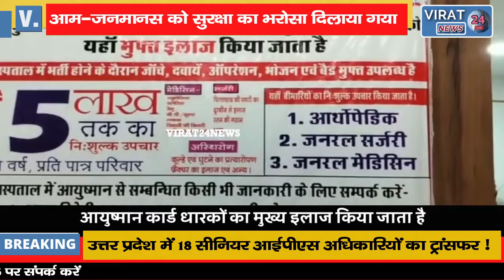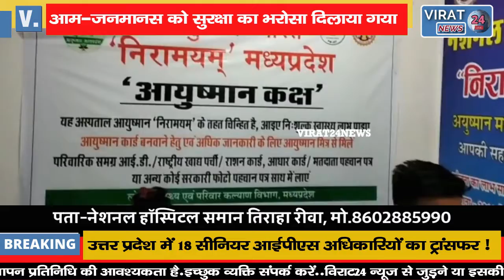पुलिस अधीक्षक सुनीति ने पैदल गस्त कर आम-जनमानस को सुरक्षा का भरोसा दिलाया !